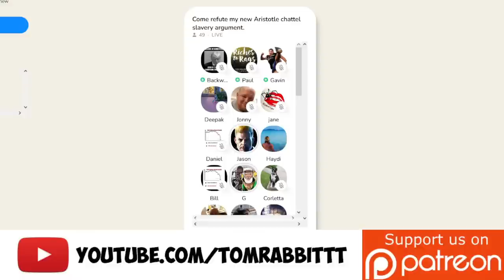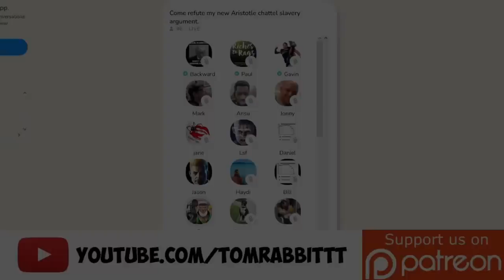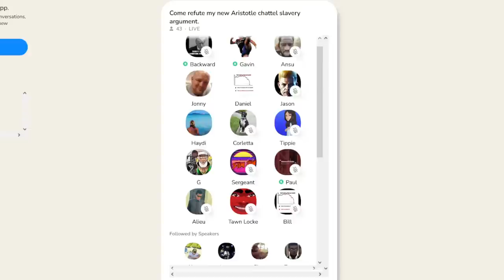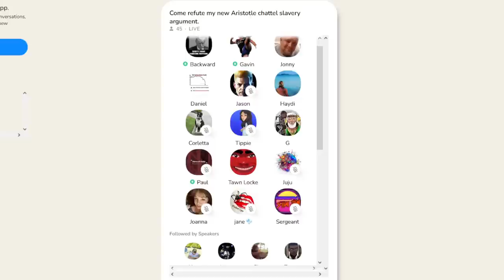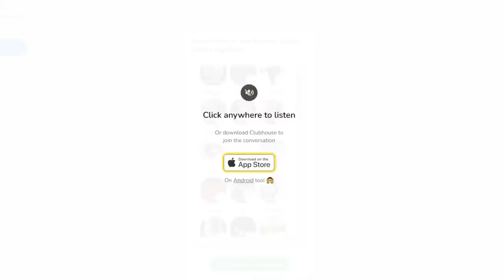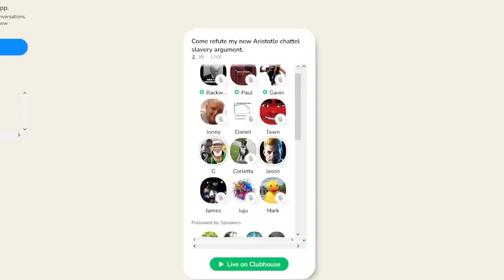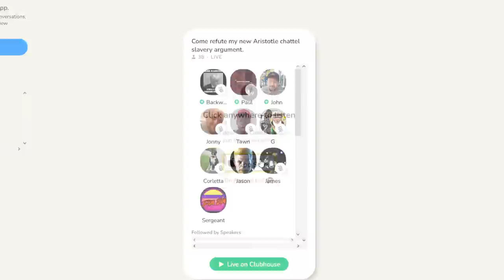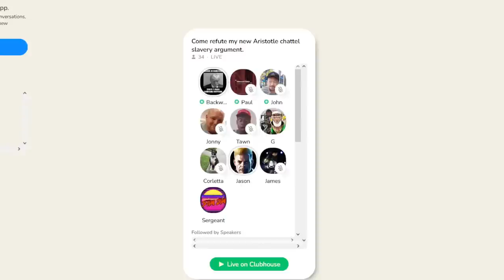LIVE: GMAN lands on clubhouse. Debates slavery with others